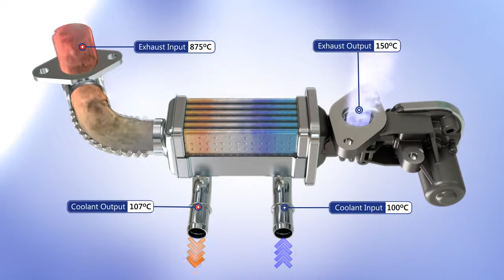Système EGR - Exhaust Gas Recirculation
La recirculation des gaz d'échappement, ou RGE (en Anglais EGR pour Exhaust Gas Recirculation) est un système qui consiste à rediriger une partie des gaz d'échappement des moteurs à combustion dans le collecteur d'admission, afin de réduire les émissions d'oxydes d'azote (NOx) afin de satisfaire aux normes antipollution sans modifier la structure du moteur.